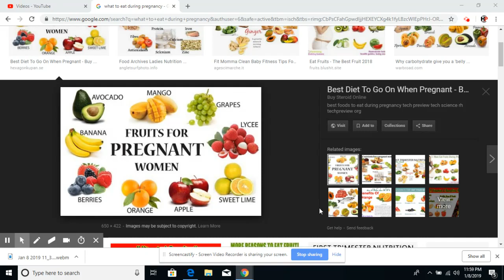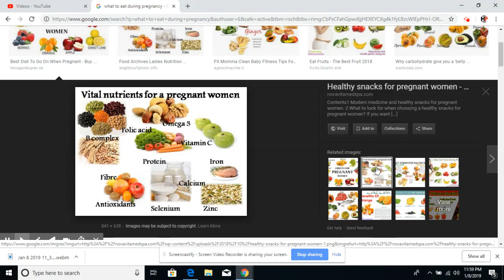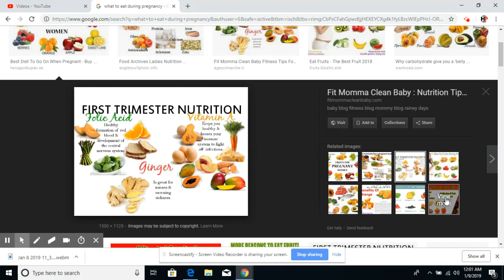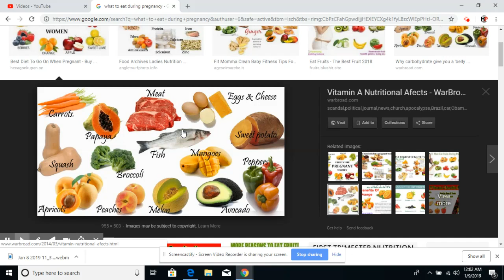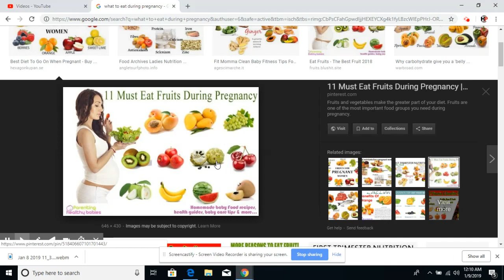KISA OU DWE MANJE LEW ANSENT GADE VIDEO WA PASKE LI KAPAB EDEW2